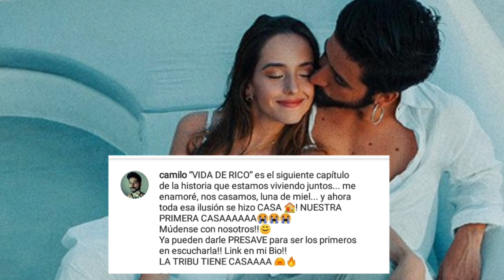Evaluna y Camilo Compran su primera casa y este fue el mensaje de Camilo para Ricardo Montaner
vida de ricos camilo

Camilo y Evaluna compran casa
Todo lo que tengo es tuyo Camilo